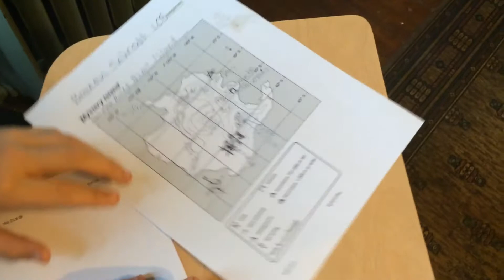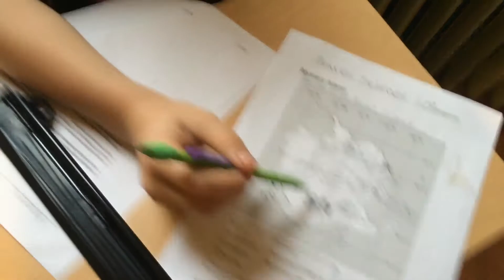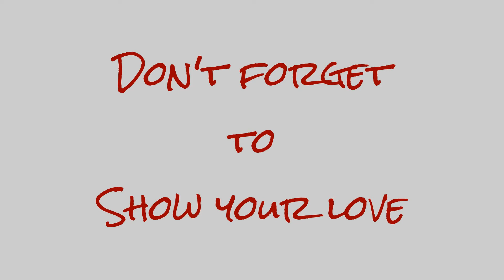Zombie Fighter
Christi is on a mission to catch up on some housework and Tearlyn is ready to fight zombies.